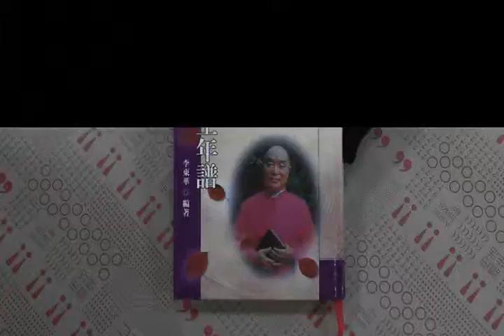TAAZE｜方豪先生年譜(精) 二手書書況 9789570294576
TAAZE｜讀冊生活網路書店「方豪先生年譜(精)」，找二手書請至